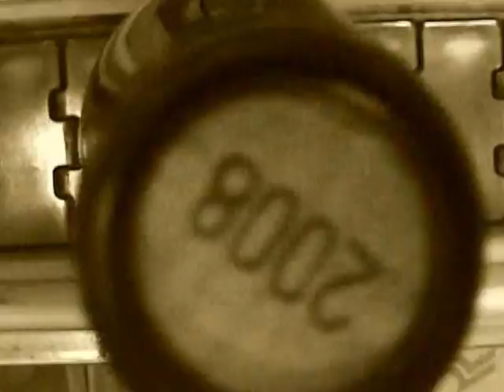Weingut Georg Breuer Film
ゲオルグブロイヤー醸造所のイメージフィルムを頂きましたのでアップロード致します。
先日、魚介類が新鮮なお店で、ブロイヤー「ソヴァージュ」を合わせたら美味しすぎて忘れられません›‹